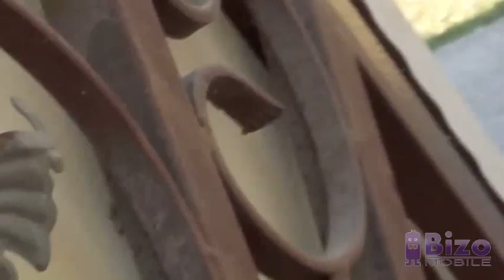cat's actions in REVERSE reverse satisfyingvideo thankyouforsubscribing (2)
cat's actions in REVERSE